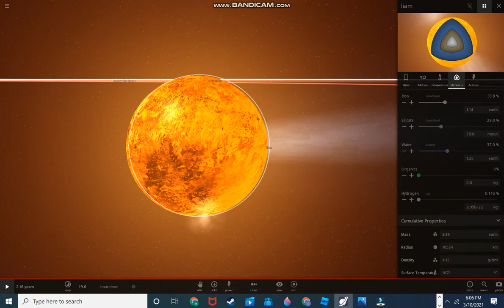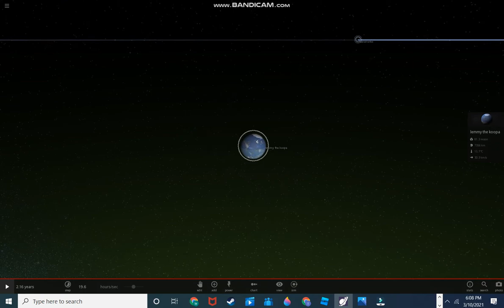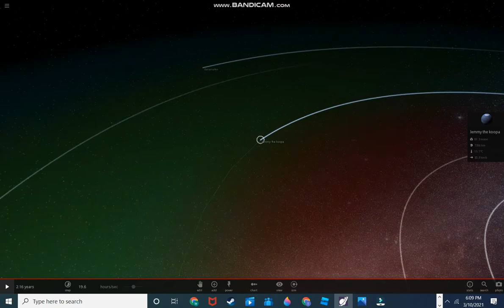a fan made solar system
0:11 gass giants (named after tv show characters)
1:10 ice giants (named after pbs characters)
1:30 terrestrial planets (named after me and my most favorite you tubers)
 2:13 dwarf planets (named after some of my relatives)